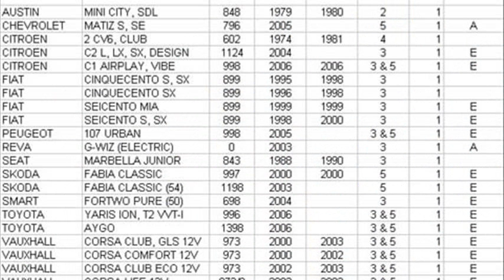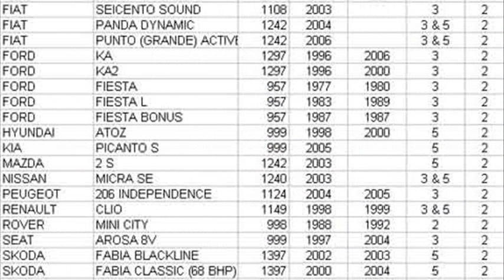car insurance bands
car insurance bands uk
insurance bands sale
car insurance bands postcode
car insurance bands 2013
car insurance bands list